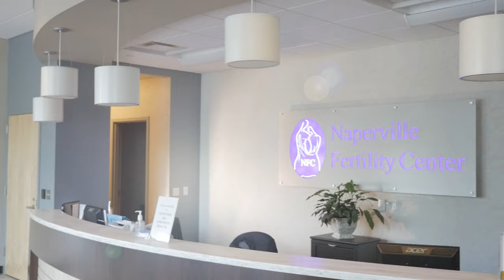You had an early miscarriage! TTC tips for your next pregnancy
At InfertilityTV, we get lots of questions from you the viewers. A common question we get is, what to do after an early miscarriage. The first thing we recommend? DON’T PANIC!!

It turns out that early miscarriages are extremely common. The majority of women will have at least one early miscarriage at some point during their lives. In fact, many women have had an early miscarriage and didn’t even know it. Sometimes, that period that you had which was a week late was really an early miscarriage. Often, you may have had a positive pregnancy test at home or in the doctor’s office and then start bleeding a day or two later. This is also an early miscarriage.

The first thing to do is to make sure that the pregnancy has passed completely. This is especially important if you were able to see the pregnancy on ultrasound. One way to do this is to have your doctor get blood tests to follow your hCG levels until they are negative.

Once you are sure you have completed the miscarriage, wait for your period to come and then start trying to get pregnant right away. This is important. In the past, doctors used to tell patients to wait for several months to try to get pregnant again. Now, however, we have very good evidence that your chances for getting pregnant again and your chances for having a live birth are BETTER if you don’t wait.

Women who have had one early miscarriage are NOT at greater risk for a second early miscarriage compared to women who have never had an early miscarriage at all. So don’t assume that just because you miscarried once that it will happen again.

Monitoring in your doctor’s office can help reassure you that your next pregnancy is doing well. As soon as you think you might be pregnant, contact your OB or fertility specialist. Blood tests every few days and then ultrasounds can help determine whether you might be at risk for another early miscarraige.

Out InfertilityTV Bottom line is that most women who have an early miscarriage will be able to have a baby. Trying again immediately is an easy an effective way to increase your chances to get pregnant